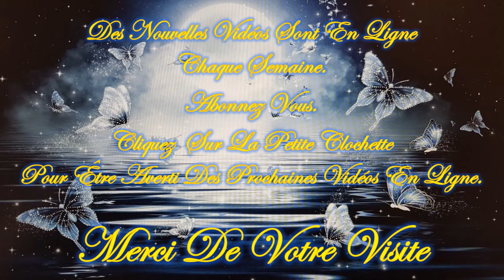❤️😇 .ೃ࿐ ✧MESSAGE DE MARIE *SAMEDI 30 NOVEMBRE 2024 *✧.*.ೃ࿐😇❤️